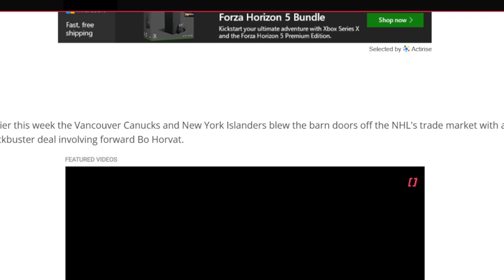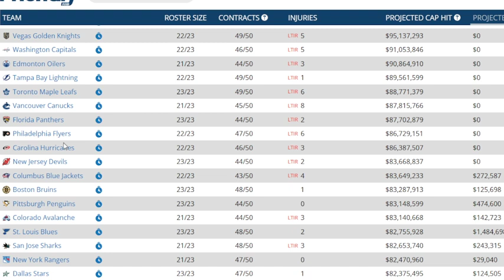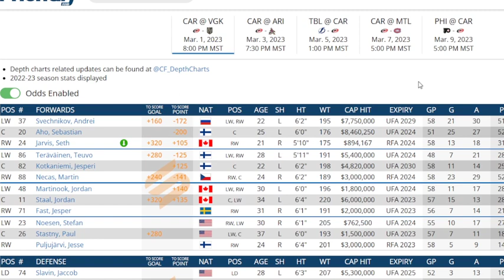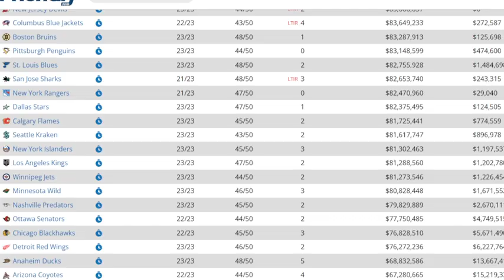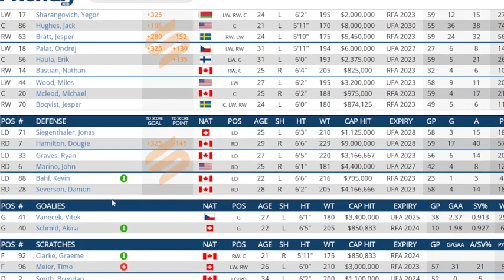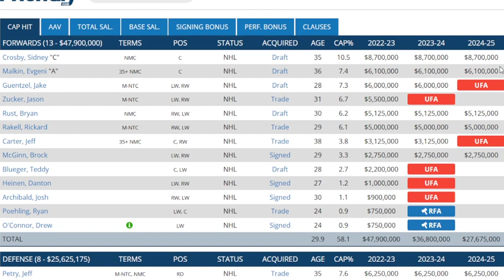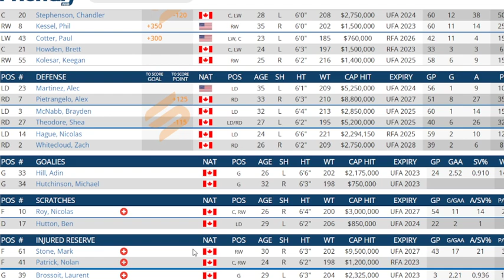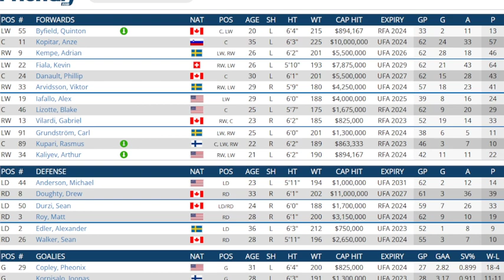NHL News And Rumors Frolic : Demko Open To Leaving Vancouver ? 6 Teams He May Go .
I look at some rumors that Demko is not happy in Vancouver and dissect whether they are valid and where he might go and for what return .